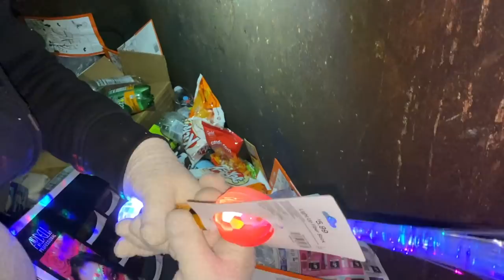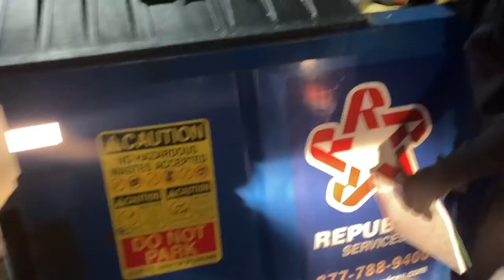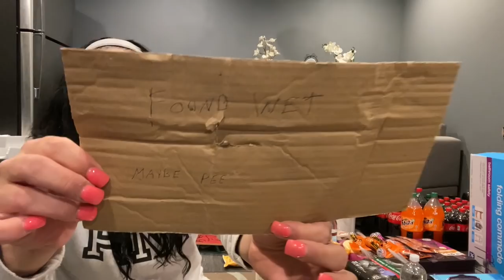DUMPSTER DIVIN// THOSE JEANS WERE WET WITH WHAT?!?!?🤢🤣😳// BBW SCORE!!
Here is our latest video peeps!! I am not feeling too hot today( caught a cold) so I am going to keep it short and sweet lol... If you liked this video please don't forget to give it a thumbs up :)
And as always. HAPPY DIVING 😉